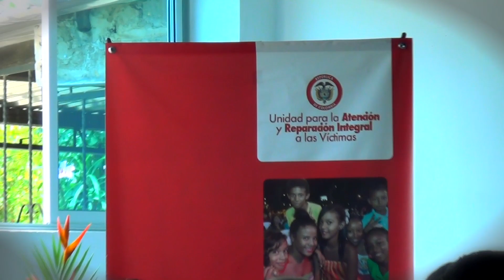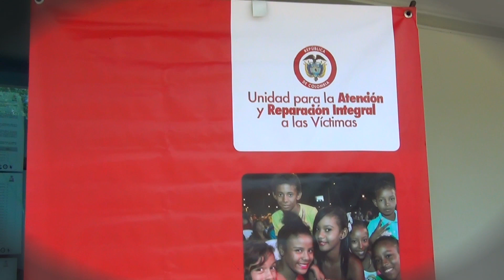Agricultura al Día - Anibal Fernández de Soto. Vice. de Desarrollo Rural en San José Guaviare